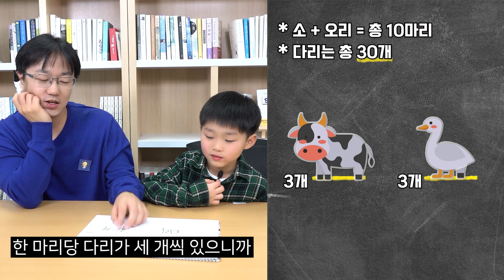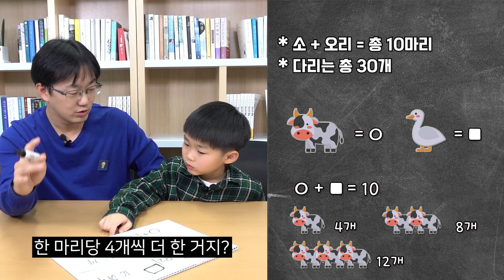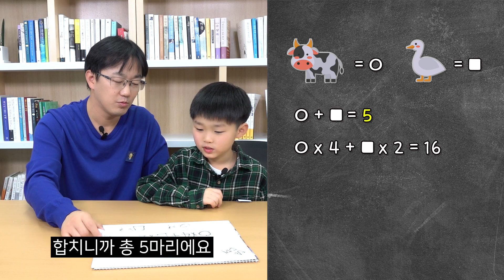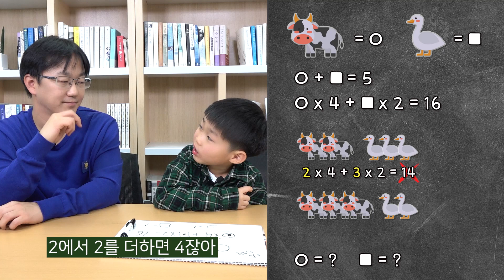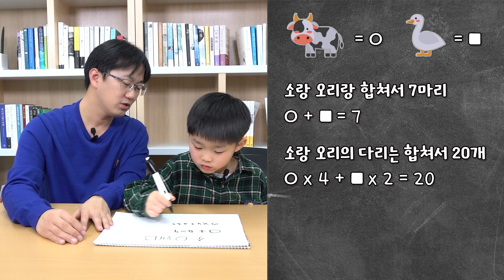연립방정식, 동물 숫자퀴즈로 쉽게 배우기! 아빠와 함께 놀면서 수학 공부하는 법_생각루트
초등학교 1학년 아이에게도 연립방정식을 가르칠 수 있습니다.
숫자 퀴즈로 쉽고 재미있게 방정식을 배우는 법, 아이와 함께 '이 영상'을 보세요!

"구해줘! 수학"에 출연할 학생&학부모님을 모집합니다.